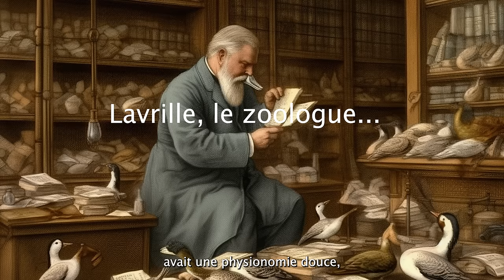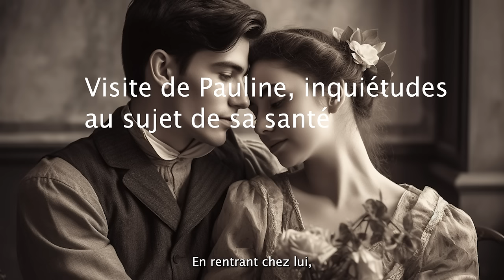Balzac, La Peau de chagrin 3ème partie, L'agonie - Livre audio gratuit pour le bac de Français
Balzac, La Peau de chagrin 3ème partie, L'agonie - Livre audio gratuit pour  le bac de Français et/.ou pour le plaisir ou la culture !